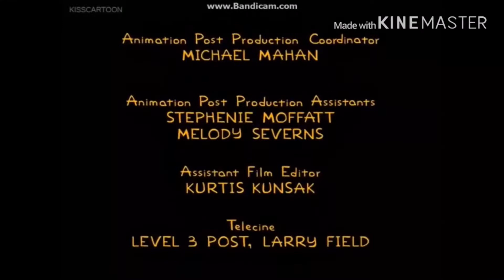Spring Adult Swim Sign Off/Spring Cartoon Network Sign On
I Do Not Own The Simpsons & Teen Titans Go, Fox Owns The Simpsons & Warner Bros Owns Teen Titans Go